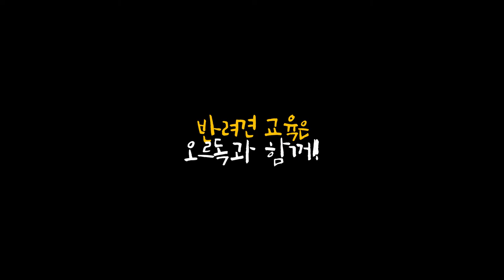우리 집 강아지도 원반(프리스비) 할 수 있다!!ㅣ원반 교육 기본기 1편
안녕하세요 정상으로 오르독!
오늘 준트와 오르도가 준비한 교육은 반려견 프리스비(원반) 교육입니다!
보호자님들도 원반과 독스포츠들을 조금씩 배우고 있는
오르도와 함께 원반 교육을 함께 따라해보는 기회가 되었으면 좋겠습니다

오르도와 함께 기초 단계부터 원반 캐치까지 다양하게 준비하고 열심히
교육해서 보여드릴 수 있도록 열심히 노력하고 소개해드리겠습니다!

오르도는 많은 것들을 보고 배우며 멋진 형아로 성장해가고 있습니다!!
앞으로도 정상으로 오를 수 있도록 오르독은 항상 노력하겠습니다!